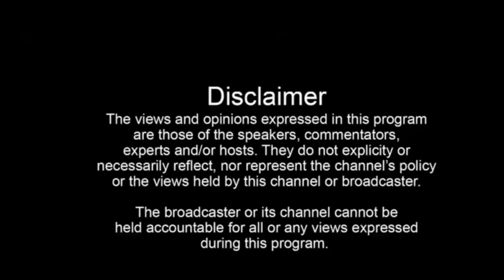ਗੁਰੂ ਦਰਸ਼ਨ ਸਮਾਗਮ ਵਿੱਚ ਮਹਾਰਾਜ ਰਾਮ ਸੁੰਦਰ ਦਾਸ ਨੇ ਸੰਗਤਾਂ ਨੂੰ ਨਿਹਾਲ ਕੀਤਾ।